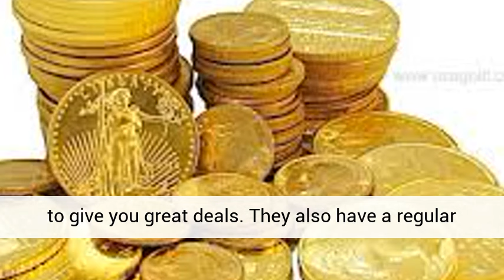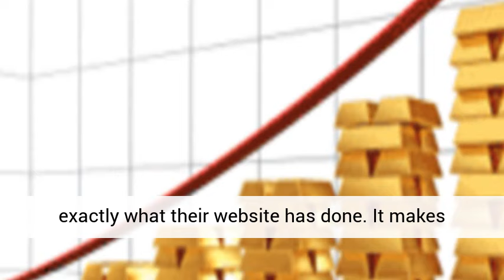APMEX Review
Deciding where to buy gold from can be a difficult choice.  There are so many scams out there and you want to get the most gold for your buck.  We have come up with a collection of video reviews to help you determine what gold IRA companies are the best though.  This review is for APMEX, or American Precious Metals Exchange.

APMEX is a gold, silver, platinum, and other collectable metal trading company.  The main focus of the business is there gold and silver trading.  The APMEX website has a good selection of market news and market prices to help you stay on top of the gold and silver markets.  They want customers who are informed about their choices.

The APMEX customer satisfaction guarantee is not something that you see often in the gold selling world.  They guarantee that their customers will be happy with their gold purchases.  Taking the price of shipping out of the equation can help to save you money on your gold investment.

When it comes time to sell your gold back you will know that APMEX will buy it back.  Right on their website there is an option to sell gold to APMEX.  This helps to give you a peace of mind when buying gold.

The American Precious Metals Exchange can be found on the Better Business Bureau website to have an A+ rating, the highest rating awarded.  The company has also met all of the standards to be a BBB accredited business.  In the past 3 years, 30 complaints have been filed with the Better Business Bureau.  Those 30 complaints must have been resolved due to the positive rating on the BBB website.

If you want to learn more about the gold market, investing in a gold IRA, or just buying gold Our website has a free gold purchasing kit available to all of our visitors. You can also watch the rest of our video reviews to find out more about other gold companies.